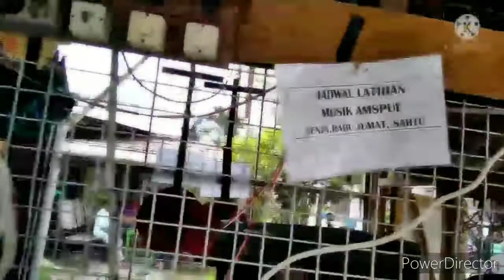Gerebeg basecamp#Amspulmusik#Samarinda😎PART2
Bpk Ketua RT.17 dan segenap warga,Amspul musik dan para warga seputar jl.Kadrie oening air hitam.
terima kasih atas dukungan dan inspirasinya..🙏

MATUR SUWUN🙏